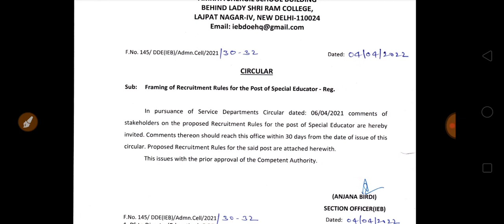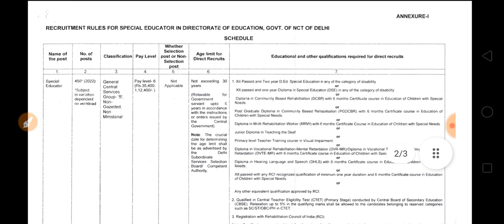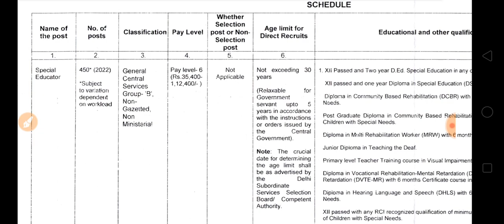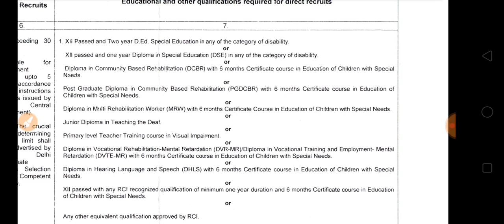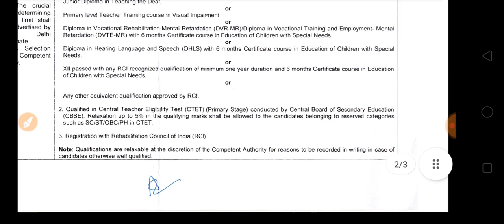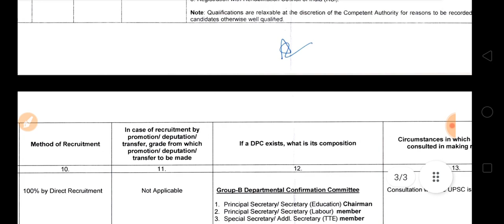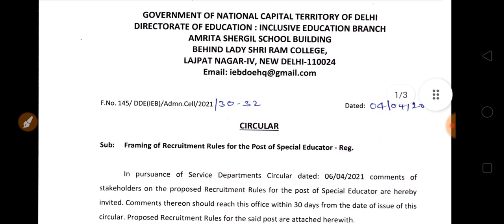DOE में विशेष शिक्षक बनने के Recruitment Rule जान लो | 450 Primary Special Educator Vacancy आ रही है